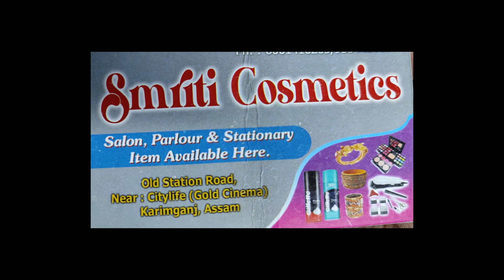চাঁদ ছোঁয়া" একটি প্রেমের গল্প Directed by Dhiman Kuri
Director & D.O.P :- Dhiman Kuri
Script writer :- Dhiman Kuri
Story :- Suman Kuri
Editor :- Vishal Dhar
Production Manager :- Nayan Sutradhar
Creative Director :- Suranjan Kuri
Casting
Jannat Ferdous
Suranjan Kuri
Vishal Dhar
Suman Kuri
Sumit Chanda
Puchki Biswas
Special thanks
Chandan Biswas